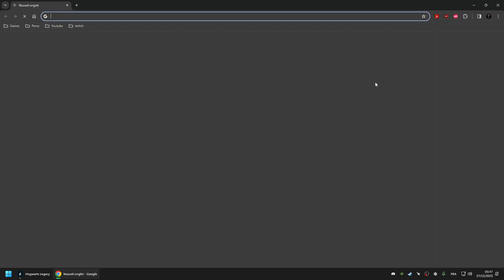Hogwarts Legacy : L'Héritage de Poudlard | part.56